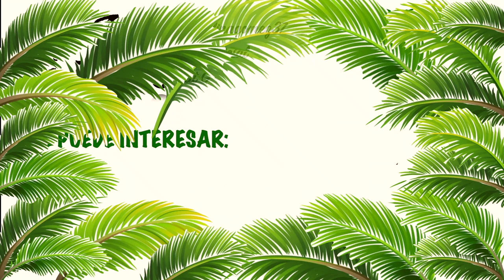TUTORIAL MAQUILLAJE para ENAMORAR -TE ♥️ ·Cat G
¡HOLAAAA!
¿Te gustan los tonos de este maquillaje?

Disculpa por las tomas que se oscurecieron, de tanto tiempo sin grabar hasta se me olvidó configurar la cámara 😭